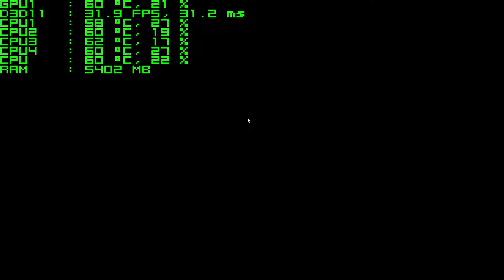City of Brass (Ultra) - GTX 1070 + i5 4460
OS: Windows 8.1 64 bit
GPU: MSI GeForce GTX 1070 ARMOR OC 8GB
CPU:  i5-4460, 3.2GHz
MOBO: GIGABYTE GA-B85M-D3H
RAM: Crucial Ballistix 8GB (4x4GB) DDR3 1600MHz CL9
HDD: WD Blue 1TB (installed)
HDD 2: Toshiba p300 2TB
SSD: Samsung 850 EVO 250 GB
PSU: Thermaltake Smart SE Modular 530W

Monitor 1: LG 24MP48HQ-P
Monitor 2: LG 23MP65HQ-P
Webcam: Logitech C920
Headphones: Superlux HMC631
External Sound Card: Xonar U3
Additional Micro: Zalman ZM-MIC1
Mouse: Logitech G502 Proteus Core
Keyboard: Fujitsu noname
Pad Xbox 360
Comp Case: Zalman Z3 Plus

Recording: OBS Studio 1080p, 60 fps, 10k bitrate